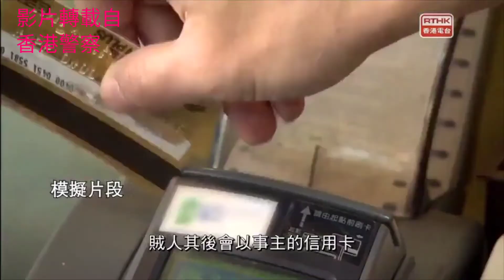罪案呼籲 球場：更衣室盜竊 （香港警察影片）